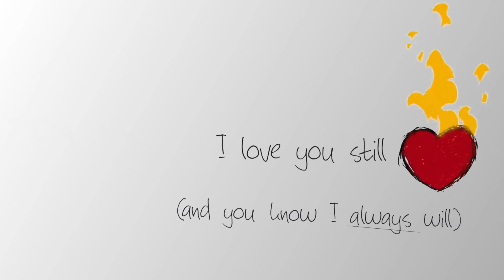Bullet Echo - MUSIC VIDEO - TYLER SHAW - Love You Still (abcdefu romantic version)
Just got off a 12 hour night shift and wanted to send you all some good vibes 🙏 Good Vibes around the World 🌍

Check out the MFK Discord! A contest section will open up soon for subscribers who play Bullet Echo (Where the winners of the contest will be posted!) I will be doing a free raffle! All you have to do is request a ticket on the MFK Discord Server and I will issue you a raffle ticket number! At the end of the month of March I will draw 5 raffle tickets for contract pass valued gift cards for the winners! Help you get more contract points in the game so you can speed up your growth process in the BE community! Let's see who sees this post! I'll be doing weekly announcement for this contest on youtube more formally soon!